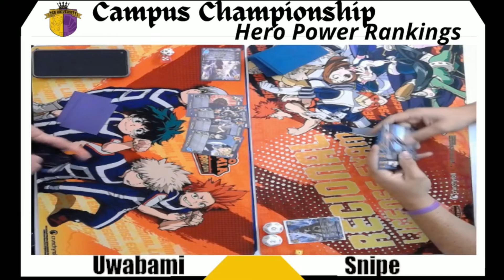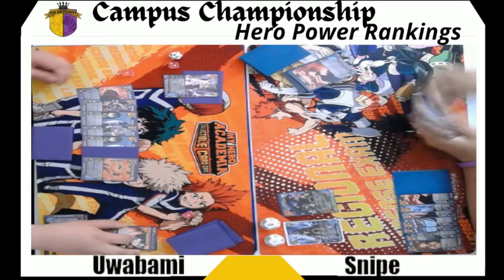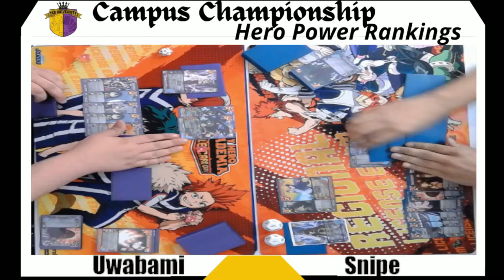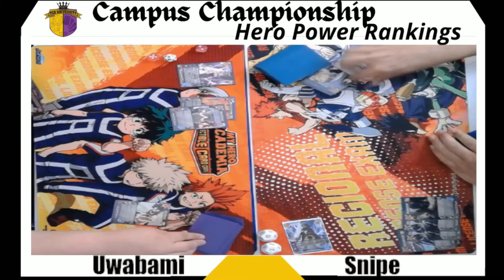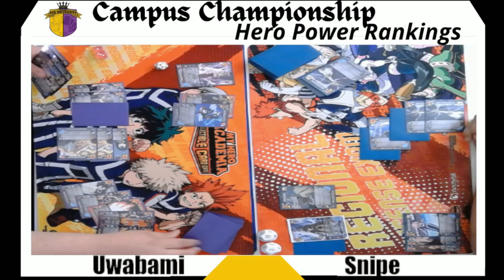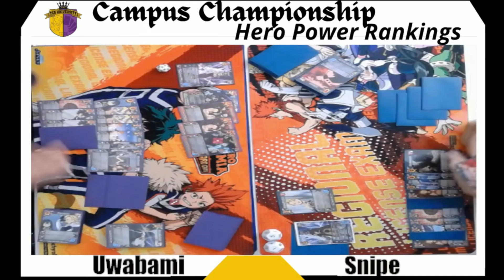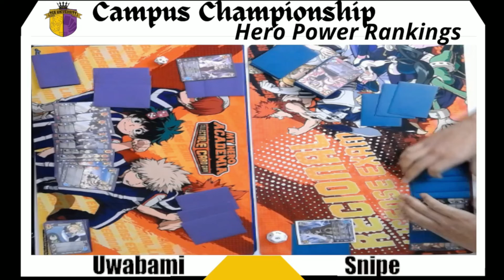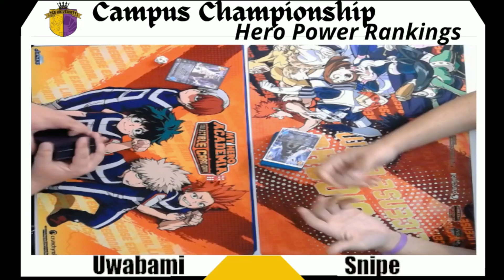Uwabami Vs Snipe | Hero PR Campus Championship